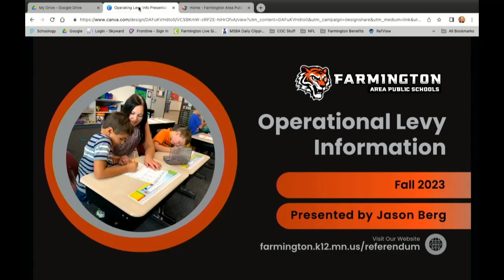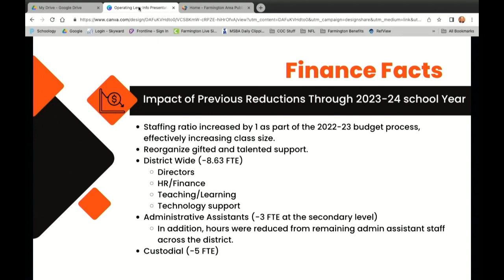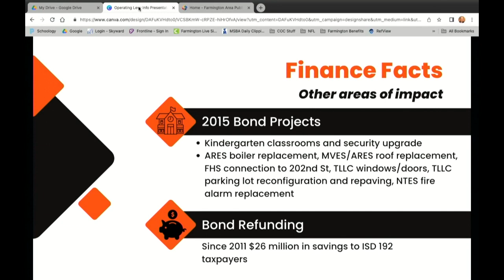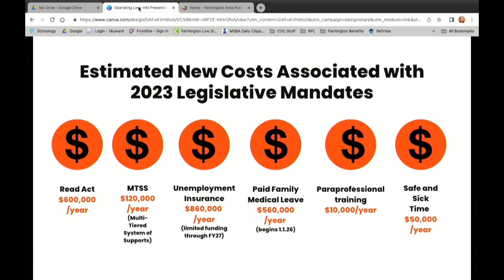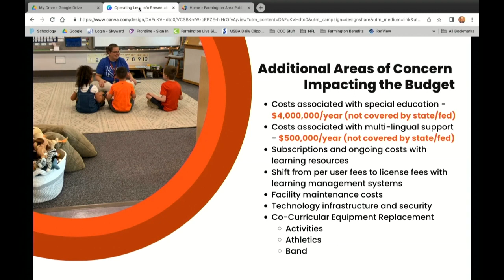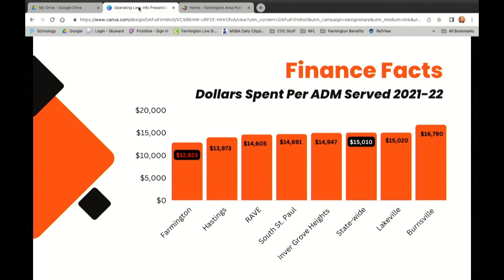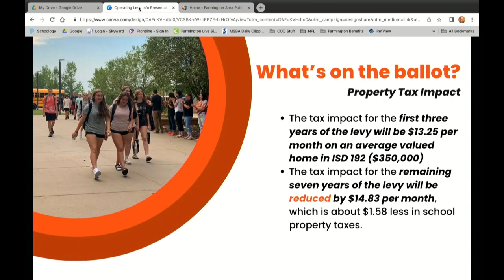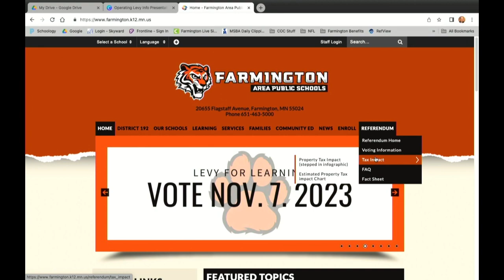Referendum INFO Meeting 10 12 2023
Superintendent Berg has an informational meeting describing the upcoming Referendum.